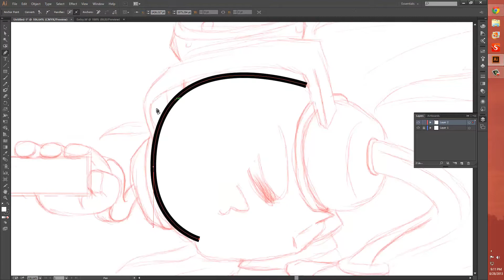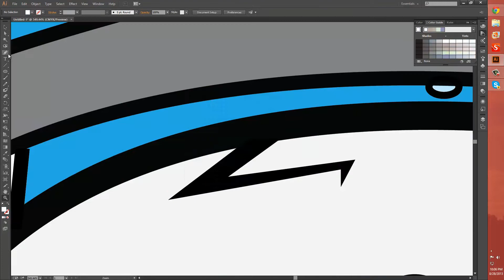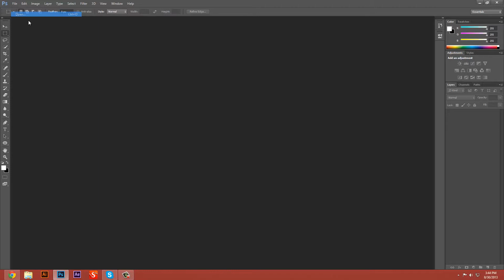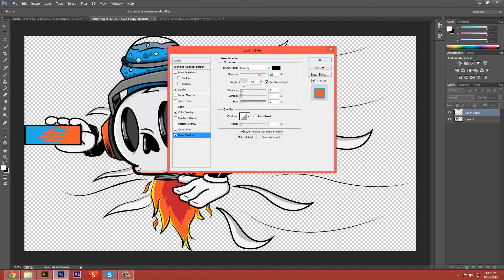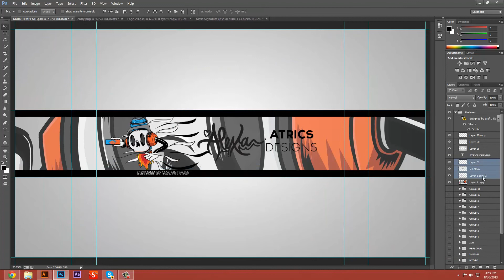SoundSkull Illustration | Alexa Entry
Contest entry for Alexa

Music
Brother Blake - Complicated